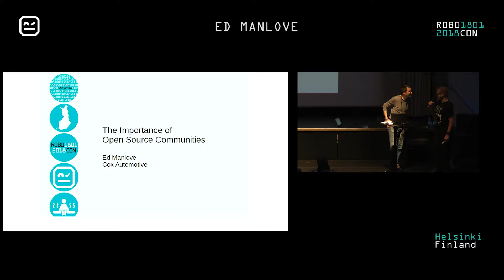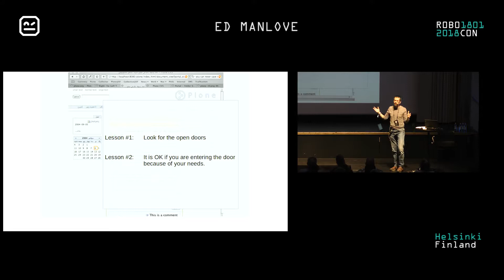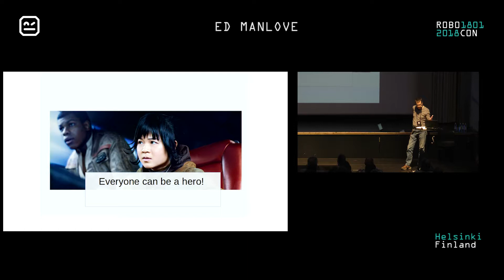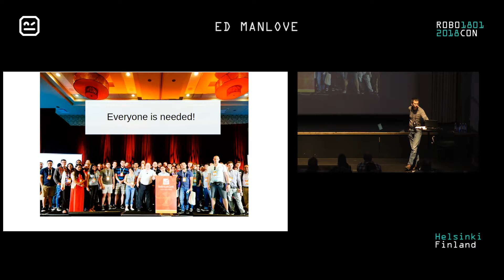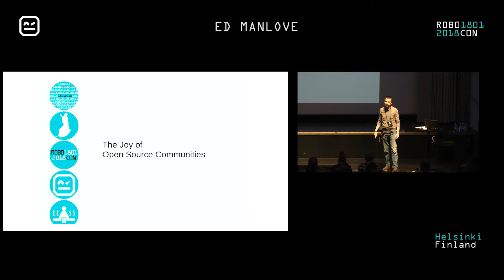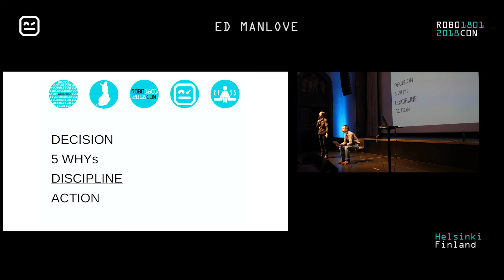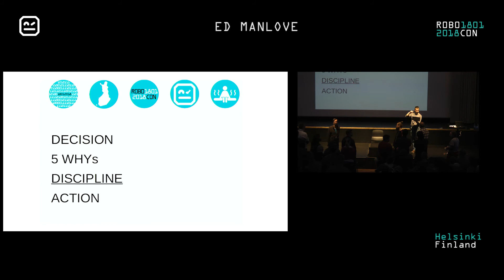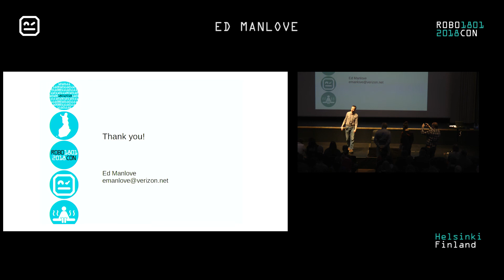RoboCon 2018 - The Importance of Open Source Communities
Speaker: Ed Manlove